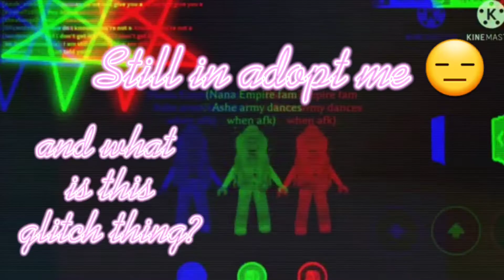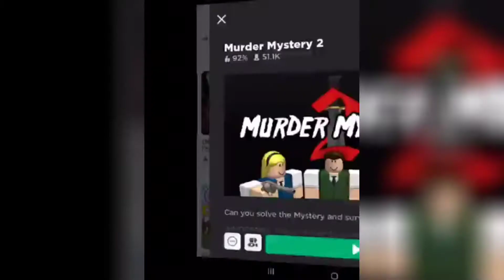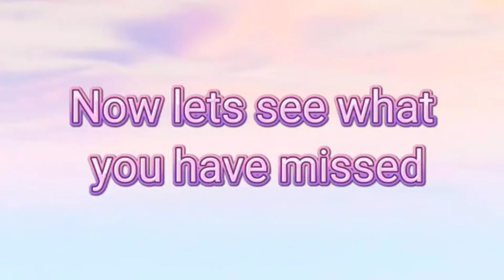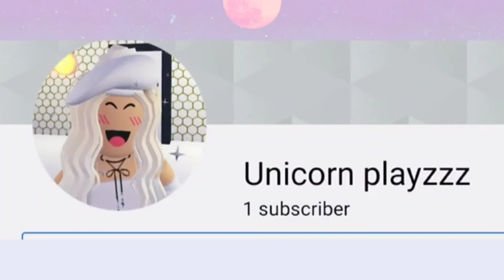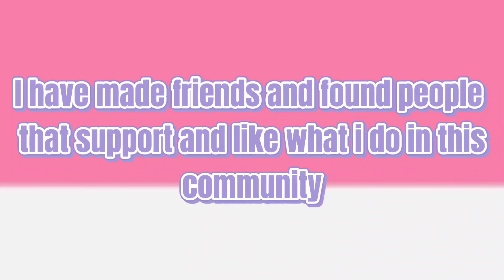♡ My 2 month roblox edit evolution ♡ || Naxania♡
It has been 2 months now since i found out about roblox edits
it has been a Magical Journey in this community of great roblox editors! I really enjoy reading your nice comments and support every single person gives me ♡ I m very happy that i reached 35 subscribers and i sure hope to reach other goals too!

i just want to thank you all and tell u how much this means to me. i really hope u have a great day! Byeeee ♡♡♡♡